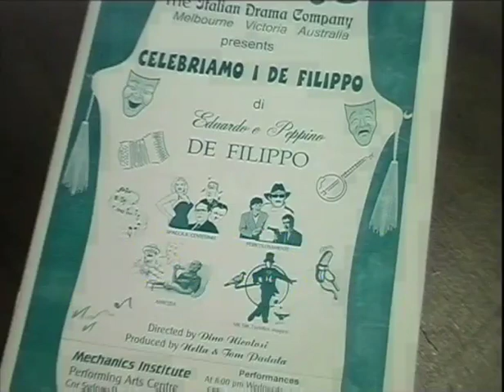Celebriamo I De Filippo DVD2 Seg3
Spacca il Centesimo sketch shows earthy humour based on the story of a housewife who succeeds in keeping a very comfortable home in spite of her husband's poor wages!